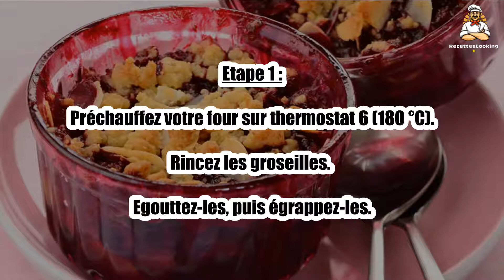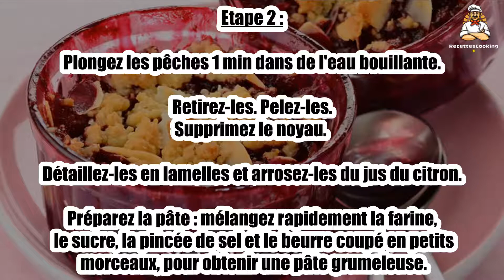Recette: Crumble aux pêches de vigne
Bonjour à tous, aujourd’hui recettescooking.com vous présente la recette suivante : Crumble aux pêches de vigne

TEMPS TOTAL : 55 min
Préparation : 20 min
Cuisson : 35 min

Ingrédients :

6 Pêches de vigne
125 g Mûres
125 g Groseilles
1 Citron
2 Cuil à soupe de sucre roux
1 sachet Sucre vanillé
25 cl Crème liquide

pour la pâte :

150 g Farine
80 g Beurre
80 g Sucre roux
Sel

Etape 1 : Préchauffez votre four sur thermostat 6 (180 °C).

Rincez les groseilles. Egouttez-les, puis égrappez-les.

Etape 2 : Plongez les pêches 1 min dans de l'eau bouillante. Retirez-les. Pelez-les. Supprimez le noyau. Détaillez-les en lamelles et arrosez-les du jus du citron.

Préparez la pâte : mélangez rapidement la farine, le sucre, la pincée de sel et le beurre coupé en petits morceaux, pour obtenir une pâte grumeleuse.

Etape 3 : Disposez les pêches dans un plat à four. Recouvrez-les des groseilles et des mûres. Saupoudrez des deux sucres.

Emiettez grossièrement la pâte sur les fruits, de façon à les recouvrir complètement d'une couche de 5 mm d'épaisseur.

Etape 4 : Glissez le plat dans le four chaud et laissez cuire 35 min environ jusqu'à ce que la croûte soit uniformément dorée.

Servez tiède. Présentez avec un pichet de crème liquide très froide et un bol de sucre.